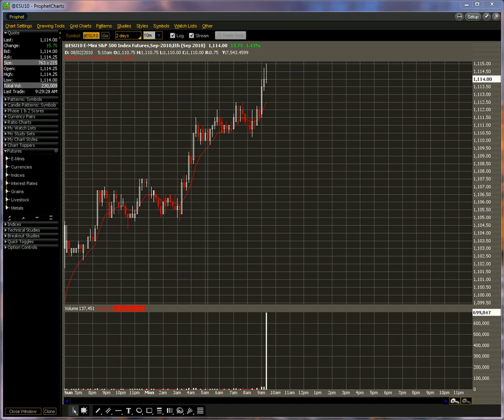15 pt ES Monday Gap, Trade small and wide during this summer of Thin Man Trading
Markets on another tear this am as we gap up 1.25% after a strong July finished above 1100. Its pretty much full on chop season with little to now direction. Don't fight the upside bias too hard as the news is thin and the action even thinner for August, Labor Day is late this year, so we have a solid 5.5 weeks of this continued action to go!